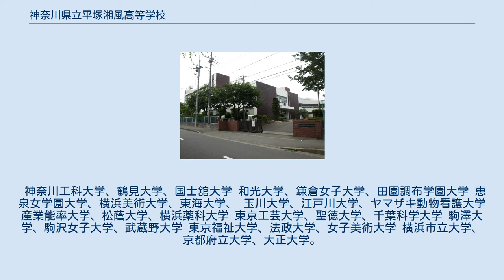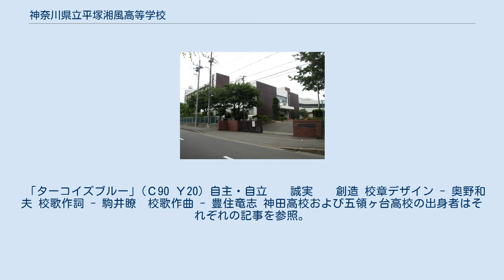神奈川県立平塚湘風高等学校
神奈川県立平塚湘風高等学校（かながわけんりつ ひらつかしょうふうこうとうがっこう）は神奈川県平塚市に所在する公立の高等学校である。
2009年（平成21年）4月に神奈川県立神田高等学校と神奈川県立五領ヶ台高等学校の統合で開校した。
設備は神田高校のものを使用している。
 硬式テニス部、バスケットボール部、卓球部、バドミントン部、サッカー部、陸上競技部、ソフトテニス部、硬式野球部、山岳部、柔道部、ウエイトリフティング部、女子バレーボール部、水泳部。
 美術・工芸部、演劇部、吹奏楽部、合唱部、華道部、茶道部、コミッククリエーション部、軽音楽部、鉄道研究同好会、手芸同好会、文化系学習同好会、児童文化同好会、写真部、ESS部。
 神奈川工科大学、鶴見大学、国士舘大学 和光大学、鎌倉女子大学、田園調布学園大学 恵泉女学園大学、横浜美術大学、東海大学、 玉川大学、江戸川大学、ヤマザキ動物看護大学 産業能率大学、松蔭大学、横浜薬科大学 東京工芸大学、聖徳大学、千葉科学大学 駒澤大学、駒沢女子大学、武蔵野大学 東京福祉大学、法政大学、女子美術大学 横浜市立大学、京都府立大学、大正大学。
 県立高等学校校名検討懇話会で審議し、次のような理由で選定された。
 「ターコイズブルー」(Ｃ90 Ｙ20) 自主・自立　　誠実　　創造 校章デザイン - 奥野和夫 校歌作詞 - 駒井瞭　校歌作曲 - 豊住竜志 神田高校および五領ヶ台高校の出身者はそれぞれの記事を参照。